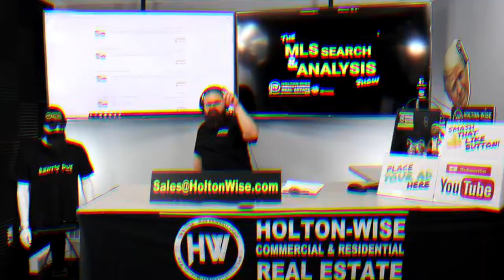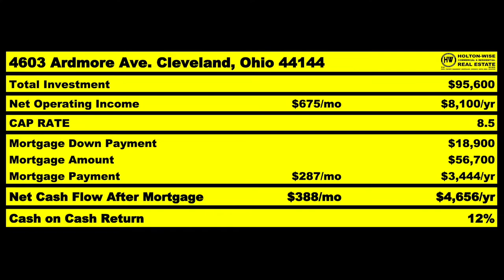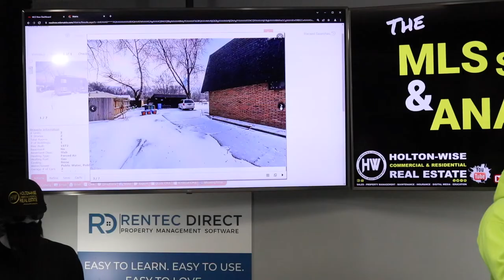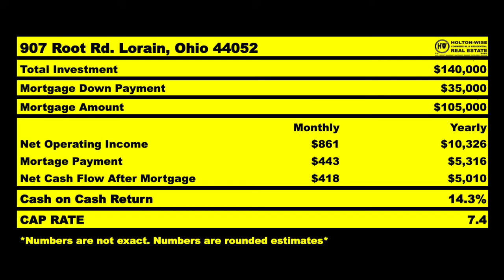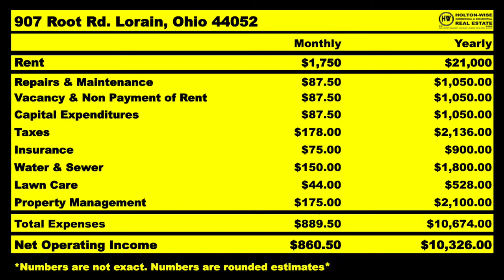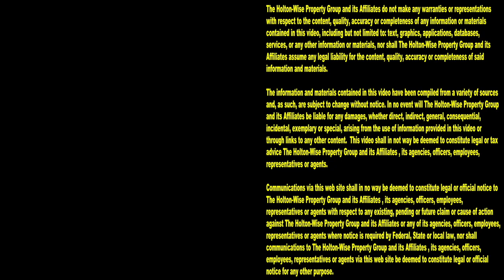Affordable Housing in San Jose is Dead | MLS Search & Analysis 1,623 - 907 Root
Long distance real estate investing is a great way to make money in real estate if you live in San Jose, California. The reason long distance rental property makes sense for people living in San Jose is simple, buy and hold real estate investing in San Jose is dead. The landlord tenant laws in San Jose, California are so tenant friendly, landlords can no longer earn a living investing in San Jose rental properties. If you are going to make money with long term real estate investing you're going to need to buy properties in a market where the government isn't as woke as the California government. During the 1,623rd episode of The MLS Search & Analysis Show, long distance rental property investing expert James Wise is showing investors from San Jose how they can make money buying rental property out of state.